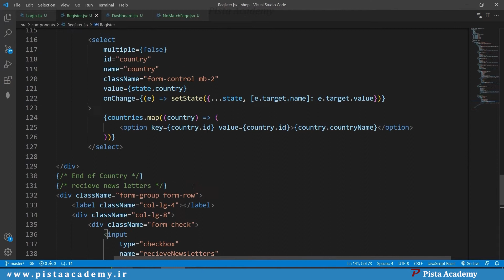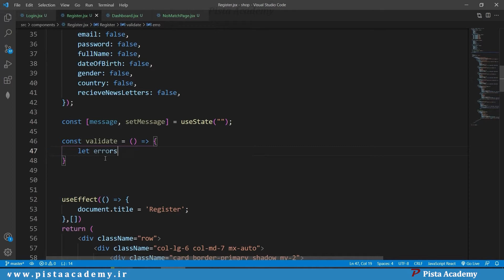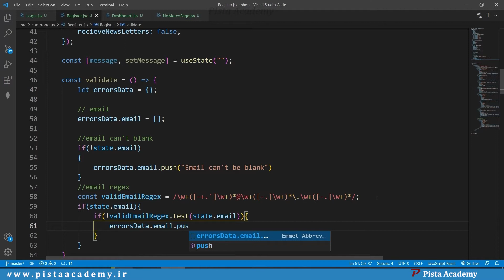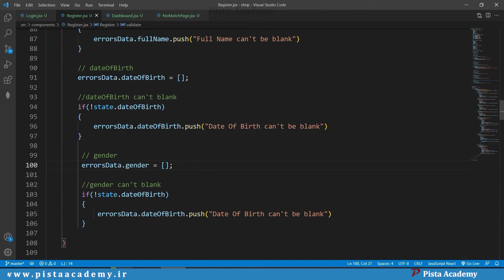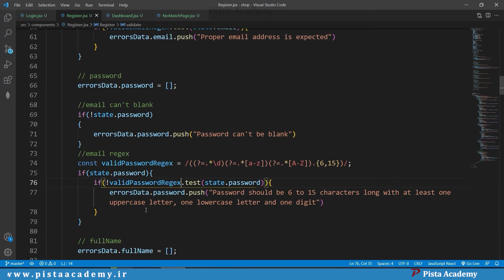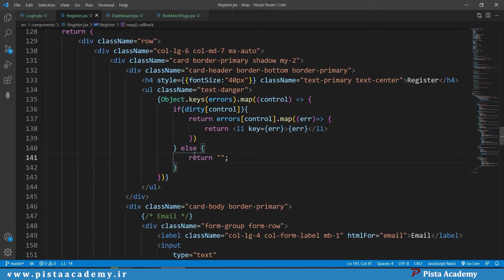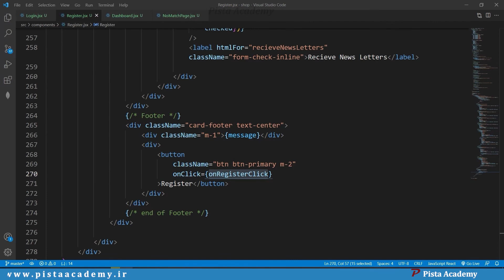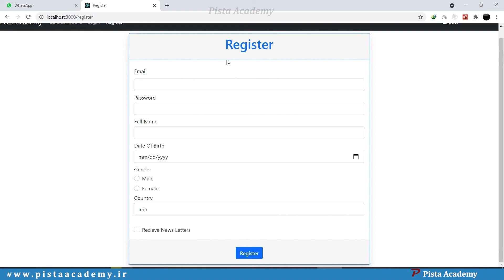کاربرد ریکت هوک در پروژه فروشگاهی - جلسه هشتم